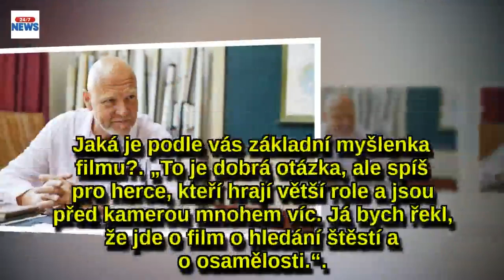Marek Vašut v komedii Pepa sype jednu hlášku za druhou: Učitele hrálpoprvé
Marek Vašut (57) neodolal a přijal ve filmu Pepa, který se ve čtvrtek přiřítil do kin, roli svérázného učitele. Je to sice postava rozsahem nevelká, ale rozhodně nepřehlédnutelná. Když stál před třídou studentů před kamerou, vtipkoval tak, až své filmové žáky rozesmál. Jak si natáčení užil?